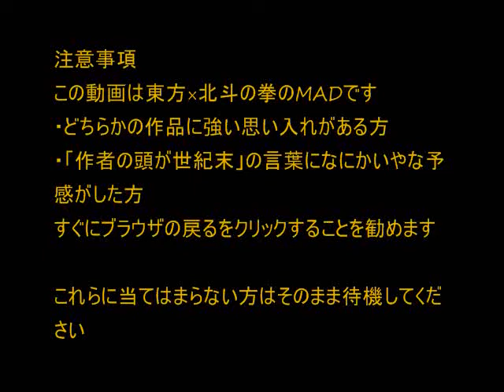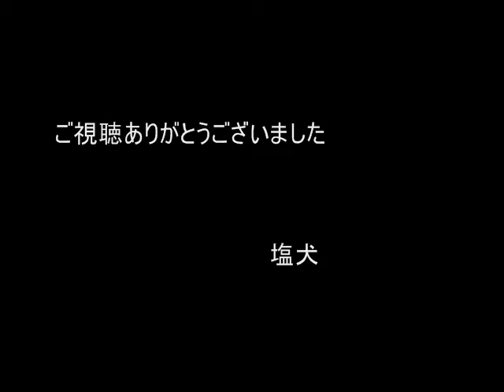【東方×北斗】世紀末⑨世主伝説【画質向上版】‐ニコニコ動画(9).mp4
ニコニコ動画 - sm5039798